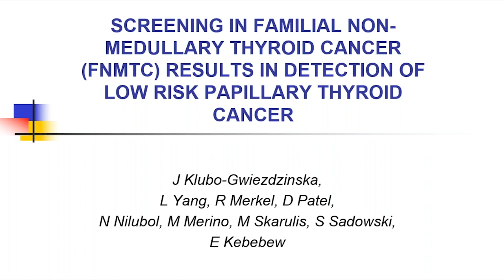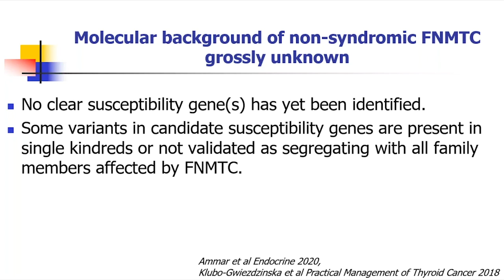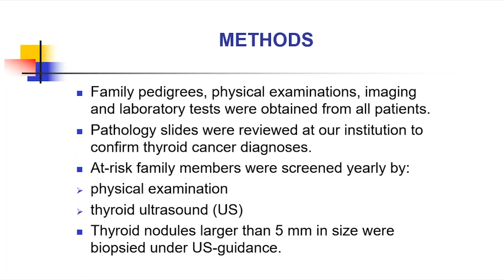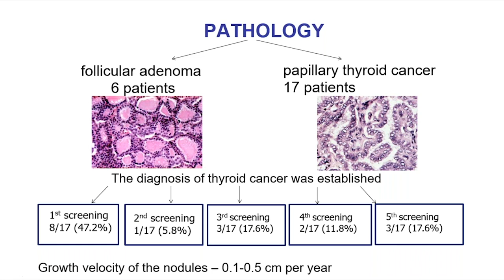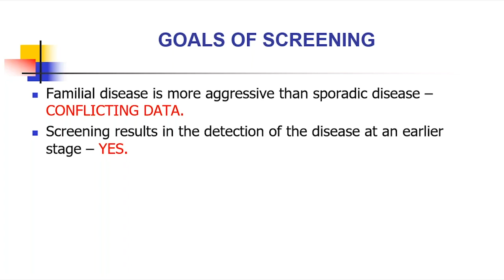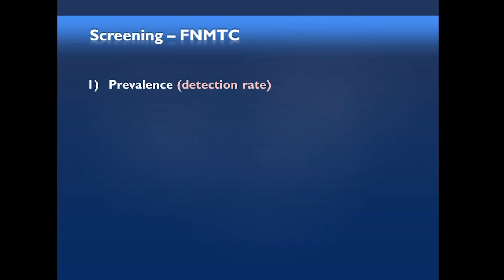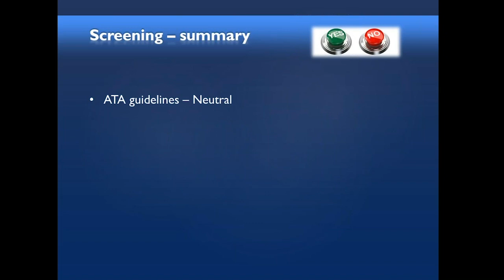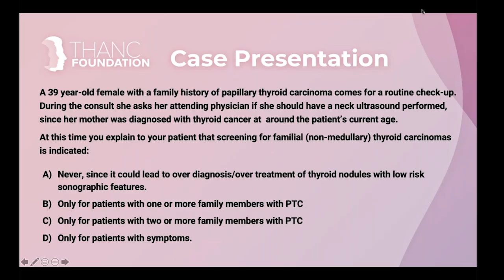Screening in Familial Non-Medullary Thyroid Cancer with Dr. Klubo Gwiezdzinska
Dr. Joanna Klubo-Gwiezdzinska presents the article entitled, "Results of Screening in Familial Non-Medullary Thyroid Cancer." Dr. Eyal Robenshtok joins us as the featured guest discussant.